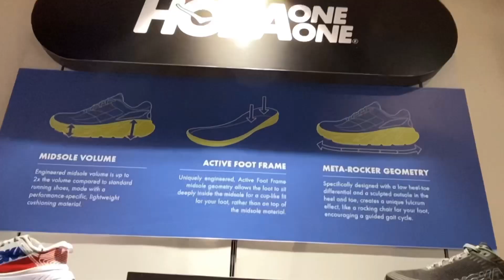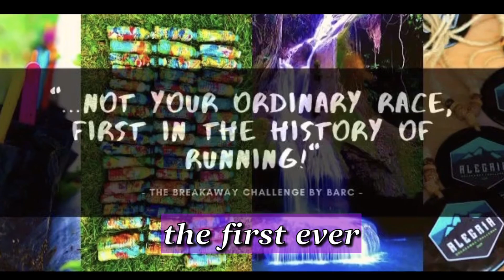How Alegria Breakaway Challenge Champions claim their Hoka One One Prizes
Alegria Breakaway Challenge Champs claim their Hoka One One Prizes